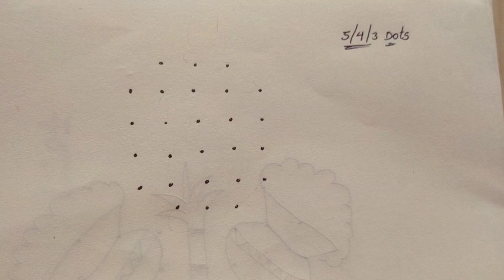కనుమ రోజు రథం ముగ్గు ను సులువుగా వెయ్యండి|| kanuma muggulu|| simple kanuma muggulu